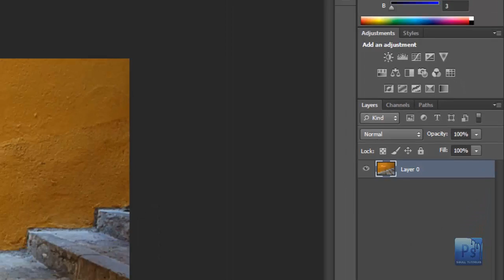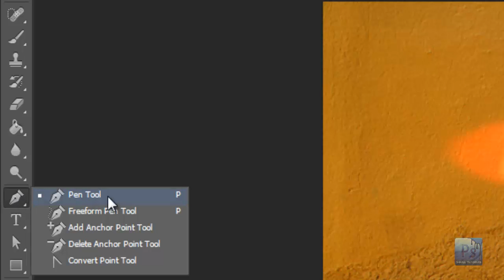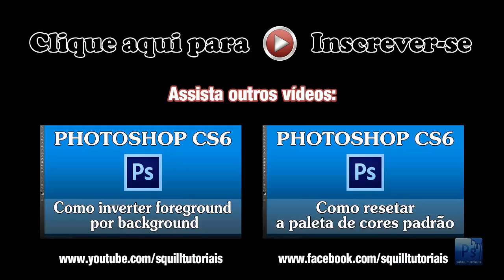Ferramenta Caneta - (Pen Tool) - Como ativar seleção usando teclas de atalho no photoshop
♫ Dont Look - Silent PartnerBirds ♫
♫ City Groove - Jingle Punks ♫